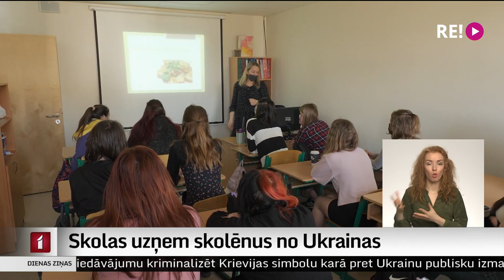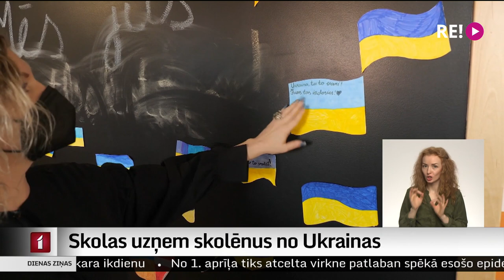Skolas uzņem skolēnus no Ukrainas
“Katram skolēnam no Ukrainas ir izveidota individuāla programma,” – tā saka Kuldīgas novada pašvaldības Izglītības pārvaldē. Mācību darbs skolās atšķiras – dažās bērni uzturas visu mācību laiku, dažās nāk tikai uz atsevišķām nodarbībām. Skolās arī cenšas nodrošināt skolēniem palīgus, kas ir gan skolotāji, gan vienaudži. Kuldīgas novadā skolēni un bērndārznieki ir uzņemti astoņās izglītības iestādēs.